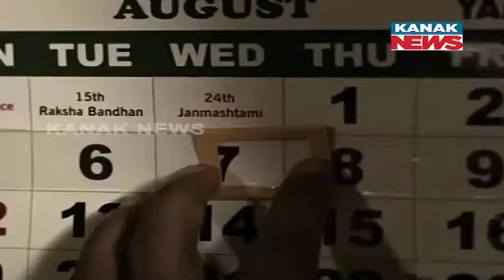Ollywood Movie "Pratikshya" | Audience Finds Reality In Movie, Appreciates By Shedding Tears